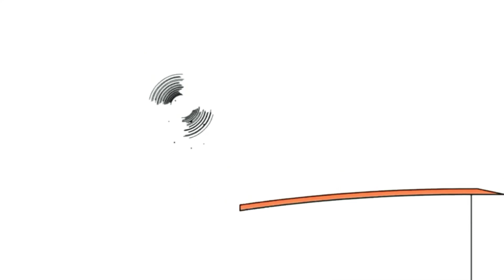12 червня 2019 р.